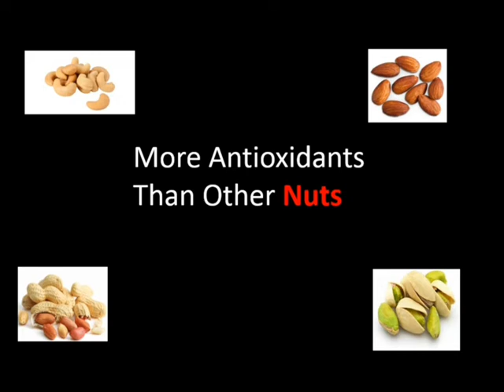Health In 60Seconds Tip -155